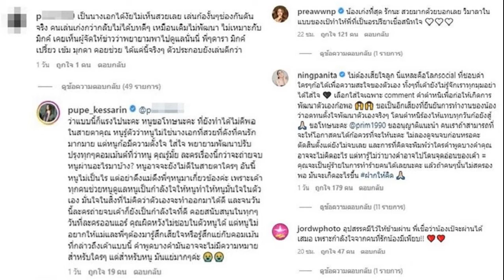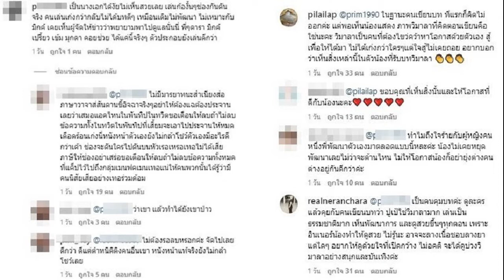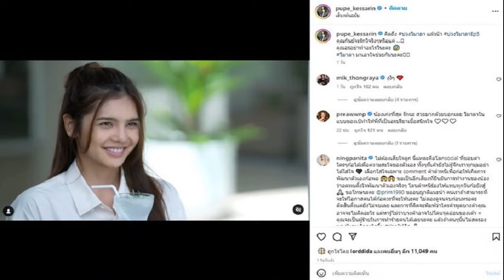เดือดดราม่าหน้าตาผลงาน ปูเป้ นางเอกช่อง7 เจ้าตัวขออย่าลาม หนิงลั่นฝากไว้ให้คิด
คอมเมนต์สนั่นถล่มหนัก ปมดราม่า ปูเป้ นางเอกช่อง7 ไม่พอใจหน้าตาผลงานการแสดง เจ้าตัวขออย่าดึงแม่ดึงพี่ๆร่วมช่องเกี่ยวข้อง หนิง ลั่นฝากไว้ให้คิด
หลังจากนางเอกสาว ปูเป้ เกศรินทร์ โพสต์คลิปจากละคร “บ่วงวิมาลา” ผลงานคู่พระเอก มิกค์ ทองระย้า ที่กำลังออนแอร์ ลงอินสตาแกรมส่วนตัว แล้วเจอคอมเมนต์บูลลี่หน้าตาและการแสดง แถมลามไปถึงผู้จัดละคร หนิง ปณิตา ด้วยจนเกิดประเด็นดราม่าคอมเมนต์กันเดือดสนั่นโพสต์ดังกล่าว
เป็นนางเอกได้งัยไม่เห็นสวยเลย เล่นก็งั้นๆช่องกันดันจริง คนเล่นเก่งกว่ากลับไม่ได้บทดีๆ เหมือนเดิมไม่พัฒนา ไม่เหมาะกับมิกค์ เคยเห็นผู้จัดให้ข่าวว่าพยายามพาไปดูแลนั่นนี่ พี่ๆดารา มิกค์ เปรี้ยว เข้ม มุกดา คอยช่วย ได้แค่นี้จริงๆ ตัวประกอบยังเล่นดีกว่า”
ด้านนางเอกสาวก็ได้เข้าไปคอมเมนต์ตอบด้วยว่า ว่าแบบนี้ก็แรงไปนะคะ หนูขอโทษนะคะ ที่ยังทำได้ไม่ดีพอในสายตาคุณ หนูรู้ตัวว่าหนูไม่ใช่นางเอกที่สวยที่ดังที่คนรักมากมาย แต่หนูก็มีความตั้งใจ ใส่ใจ พยายามพัฒนาปรับปรุงทุกๆคอมเมนต์ที่ว่าหนู คุณรู้มั้ย ละครเรื่องนี้กว่าจะถ่ายจบหนูผ่านอะไรมาบ้าง? หนูอาจจะยังไม่ดีในสายตาใครๆ อันนี้หนูไม่เป็นไร
แต่อย่าดึงแม่ดึงพี่ๆหนูมาเกี่ยวข้องค่ะ เพราะเค้าทุกคนช่วยหนูดูแลหนูเป็นกำลังใจให้หนูทำให้หนูมั่นใจในตัวเอง มั่นใจในสิ่งที่ไม่คิดว่าตัวเองจะทำออกมาได้ดี และจนวันนี้ละครถ่ายจบเค้าก็ยังเป็นกำลังใจที่ดี คอยสนับสนุนในทุกๆวันที่ละครออนแอร์ คุณผิดหวังไม่ชอบในตัวหนูได้ แต่หนูไม่อยากให้แม่และพี่ๆต้องมารู้สึกเสียใจหรือรู้สึกแย่กับคอมเมนต์ที่กล่าวถึงเค้าแบบนี้ คำพูดบางคำมันอาจจะไม่มีความหมายสำหรับใครๆ แต่สำหรับหนู มันแย่มากๆค่ะ
ด้านคนเขียนบทก็เข้ามาคอมเมนต์บอกด้วยว่า ในฐานะคนเขียนบท ทีแรกก็คิดไม่ออกค่ะ แต่พอเห็นน้องแสดง ภาพวิมาลาที่คิดตอนเขียนคือใช่นะคะ วิมาลาเป็นคนที่ต้องไขว่คว้าหาโอกาสด้วยตัวเอง สู้เพื่อให้ได้มา ไม่ได้เก่งกว่าใครๆแต่ใจสู้ไม่เคยถอย อยากบอกว่าเห็นสิ่งเหล่านี้ในตัวน้องที่รับบทวิมาลา
ขณะที่ หนิง ปณิตา ผู้จัดละคร ได้เข้ามาคอมเมนต์ถึงปูเป้และฝากถึงที่เข้ามาต่อว่านางเอกสาวด้วยว่า ไม่ต้องเสียใจลูก นี่แหละคือโลกsocial ที่ชอบด่าใครๆก็ได้เพื่อความสะใจของตัวเอง ทั้งๆที่เค้ายังไม่รู้จักเราทุกมุมอย่าได้ใส่ใจ เลือกใส่ใจเฉพาะ comment คำตำหนิเพื่อก่อให้เกิดการพัฒนาตัวเองก็พอ ขอเป็นอีกเสียงที่ยืนยันการทำงานของน้องว่าอดทนตั้งใจพัฒนาตัวเองจริงๆ โดนตำหนิร้องไห้แทบทุกวันก็ยังสู้ ขอโทษนะคะ @p…… ขออนุญาตแนะนำ คนเราถ้าสามารถที่จะให้โอกาสคนได้ก็ควรที่จะให้นะคะ ไม่ลองดูจนจบก่อนเหรอคะ ตัดสินตั้งแต่ยังไม่จบเลย และการที่คิดจะพิมพ์ว่าใครคำพูดบางคำคุณอาจจะไม่คิดอะไร แต่หารู้ไม่ว่าบางคำอาจไปโดนจุดอ่อนของเค้า = คุณจะเป็นผู้ร้ายในการทำร้ายคนได้เลยนะคะ แล้วถ้าคนๆนั้นไม่สตรองพอ มันจะเกิดอะไรขึ้น
ขณะที่ เปรี้ยว ทัศนียา ก็เข้ามาคอมเมนต์ให้กำลังนางเอกรุ่นน้องด้วยว่า น้องเก่งที่สุด รักนะ สวยมากด้วยบอกเลย วิมาลาในแบบของเป้ทำให้พี่ที่เป็นอรปรียาเชื่อสนิทใจ